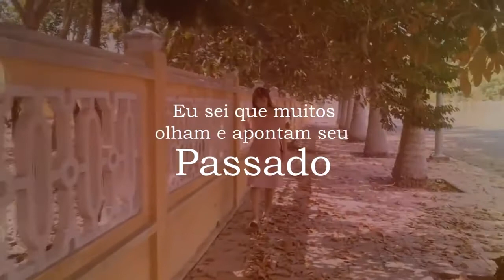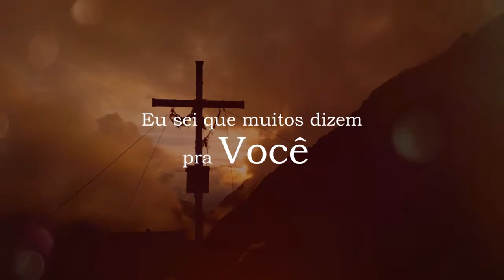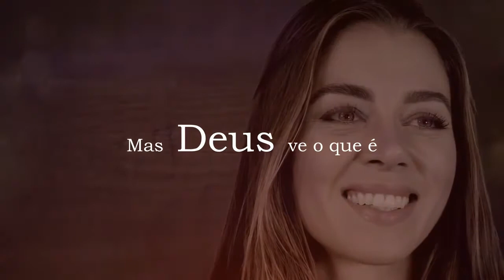Ingrid e Daiane | Silêncio [Playback]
Playback da canção "Silêncio" da dupla Ingrid e Daiane lançado em Setembro/2020 pela Todah Music.
▷ ESCUTE INGRID E DAIANE NAS PLATAFORMAS DIGITAIS
▷ ESCUTE NOSSA PLAYLIST LOUVOR PENTECOSTAL
▷ ASSISTA MAIS VÍDEOS DA TODAH MUSIC
▷ FICHA TÉCNICA
► Canção: Silêncio
► Composição: Fábio Paixão
► Produção Musical: Tiago Oliveira
► Direção de Vídeo: Diuliano Cardoso
► Fotos e MakeUp: Fabio Rickman
► Making of: Fabio Rickman
► Produção Geral: Todah Produções
► Direção Executiva: Todah Music
▷ LETRA
►  Silêncio

Silêncio, silêncio, quem responde por você sou Eu,
nessa guerra o “trabalhar” é Meu
Silêncio, silêncio, deixa quem quiser te provocar,
mas na hora certa Eu vou agir e você vai cantar

Eu sei que muitos olham e apontam o seu passado
Mas quem aponta não enxerga que Eu estou do seu lado
Jogam pedras em você como jogaram em mim,
mas descansa Eu vim dizer, não é o fim
Eu sei que muitos dizem pra você que tudo acabou
Esquecem só de um detalhe, que a última palavra é do Senhor
Deixa quem quiser falar como falaram de Mim

Você não vai dar resposta a ninguém, você tem um Deus que zela por você
Deixa Ele falar, deixa Ele agir, quando Ele opera ninguém pode impedir
Enquanto alguém aponta o seu passado, o nosso Deus já escreveu o futuro
Alguém ver o que foi mas Deus ver o que é, silêncio é resposta de quem usa a fé

"Vitória Deus dará a mim, eu sei
Se eu andar em sua luz, confiar só em Jesus
Vitória Deus dará a mim, eu sei” (HC)